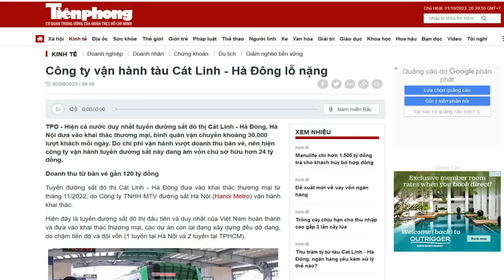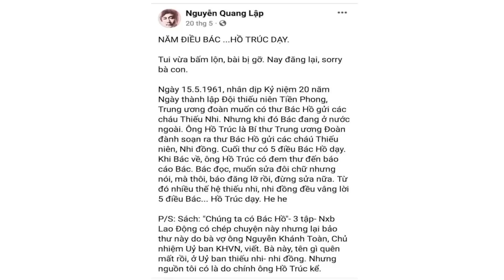Bài học đường sắt Cát Linh - Hà Đông: Lãnh đạo Việt nam đã thấy "tiểu sành" mà chưa đổ lệ?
Các tập đoàn Trung Quốc tham gia rất nhiều những dự án ở Việt Nam. Những dự án này đã phát sinh nhiều nghi vấn về tiền % hoa hồng, đồng thời gặp phải sự phản đối của công chúng ở Việt Nam, do tình trạng dự án bị đình trệ và đội vốn.